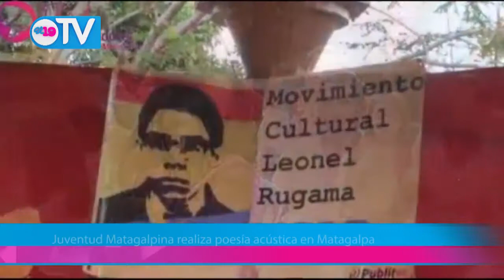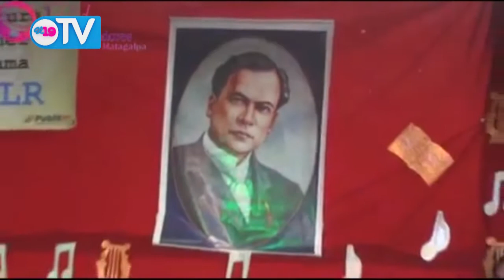Juventud Matagalpina realiza poesía acústica en Matagalpa